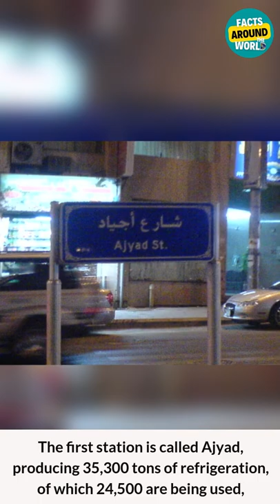Makkah has the largest cooling system at Masjid Al-Haram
Makkah is the home of the world's largest cooling system to serve pilgrimages at Masjid Al-Haram.